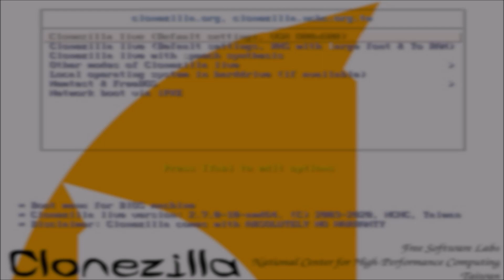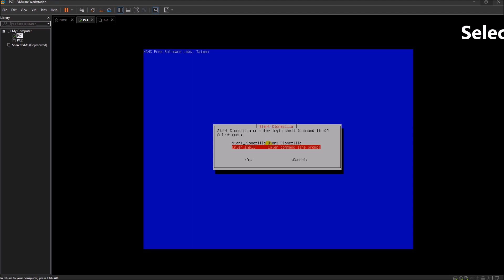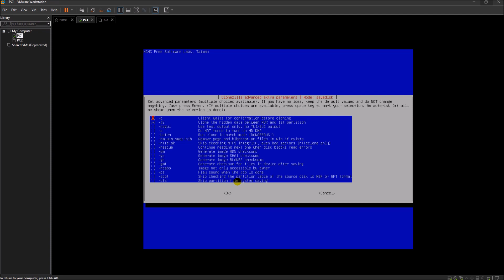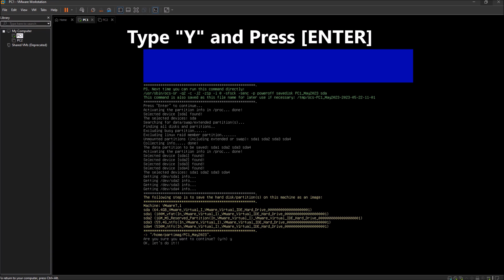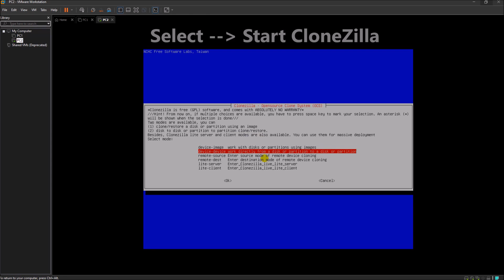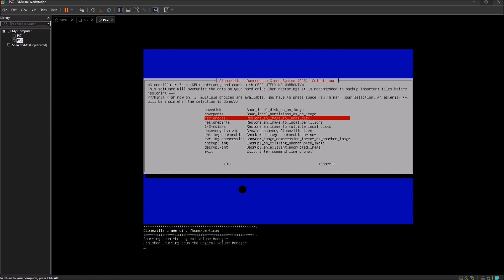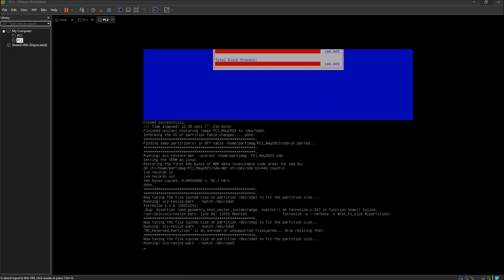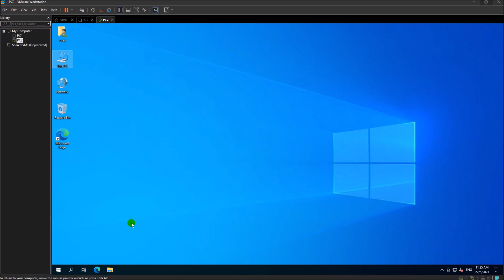Backup & Restore Your Computer with CloneZilla (Part 2)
This is Part 2 on how to Backup & Restore your Computer with CloneZilla.

It will be a great motivation for me to continue and *Many Thanks*.

*CHAPTERS*
0:00 - Intro
0:14 - Information and Requirements
1:19 - Steps 1 OF 4, Backup Source Computer to Image
8:36 - Steps 2 OF 4, Verify Saved Image Files
9:15 - Steps 3 OF 4, Restore Image to Target Computer
15:27 - Steps 4 OF 4, Verify Restored Computer
17:28 - Credits Roll
17:47 - End

*Background Courtesy from:*
1. Pixabay-Earth-1756274
2. Pixabay-Eclipse-1492818
3. Pixabay-Server-2160321